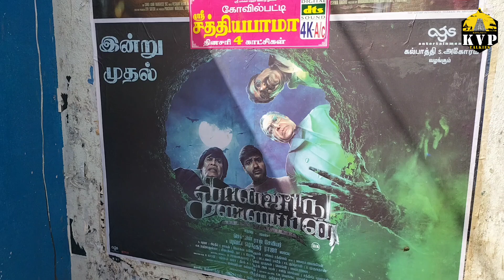Conjuring Kannappan Public Review | Sathish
விளம்பரங்களுக்கு தொடர்புகொள்ளவும்தொடர்புக்கொள்ளவும்..
For Advertisement contact -
             Ragavan

Camera -Ragavan

Editor -Ragavan

Host - Ragavan

Threads
I'm on Threads as @kvptalkies. Install the app to follow my threads and replies.

if you have any concerns. Music's are used